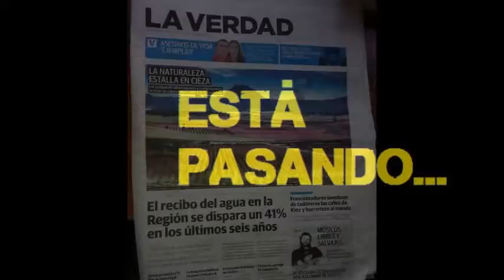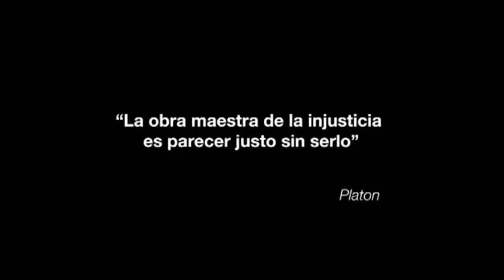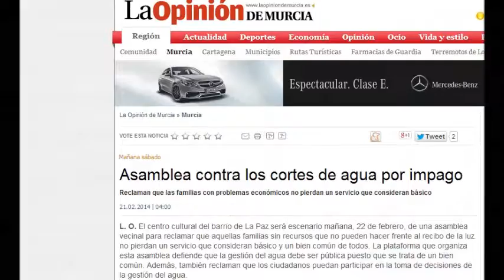Intervención de la PAH de Torres de Cotillas - Agua pública 100%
22/02/2014
Murcia - Spain
Está pasando...